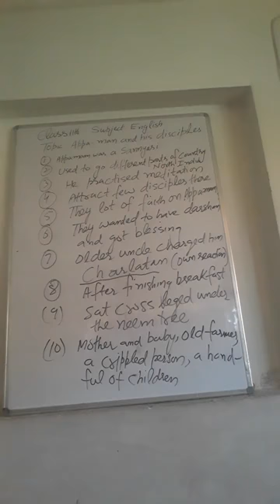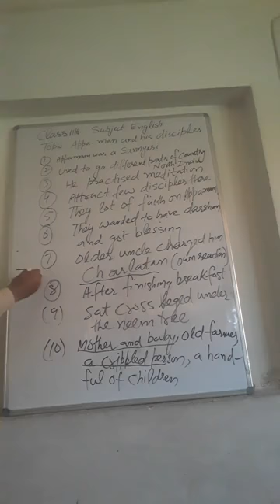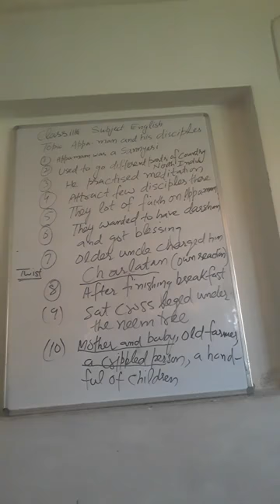Appa-Mam and his disciples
By Mashok Ali Dar